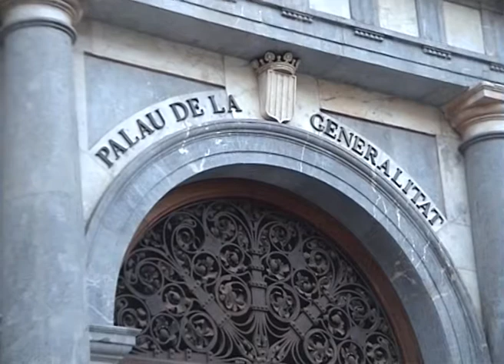Mobilització de suport a treballadores en lluita 29/09/2011